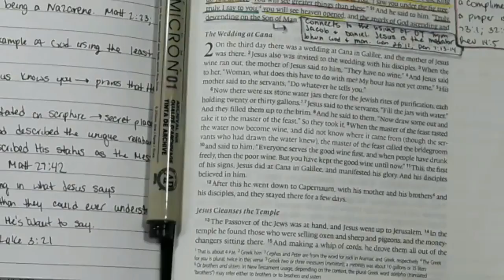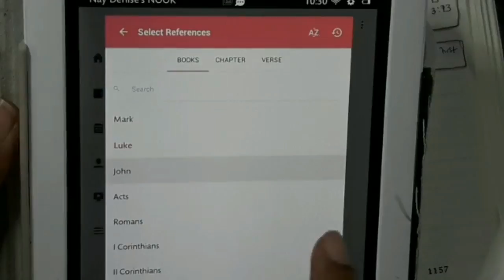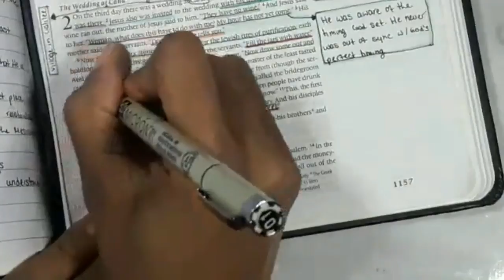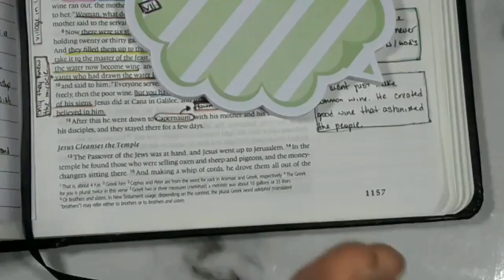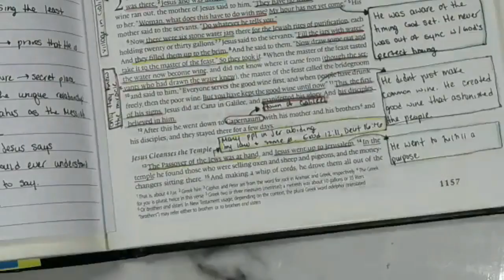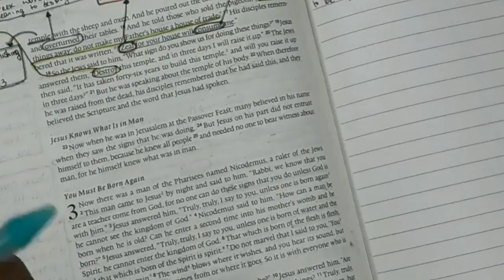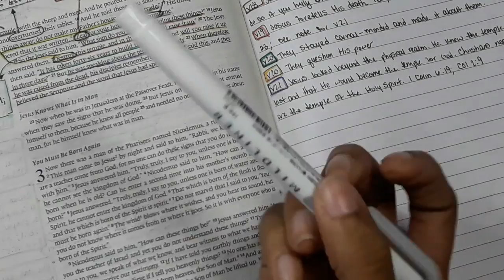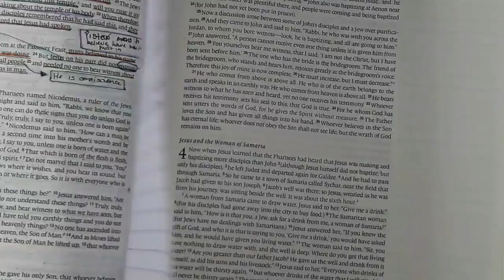DOI Bible Study | Gospel of John 2 - Miracle and Cleansing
Hello Gems!

Here is chapter 2 of the John Bible study. I changed the days to once a week because it was getting hectic for me and the ladies in the group. So every Thursday at 10am EST I will have a live session in the DOI Facebook group and every Friday I will post that session to YouTube for those who follow on here.

"He must increase, but I must decrease." - John 3:30